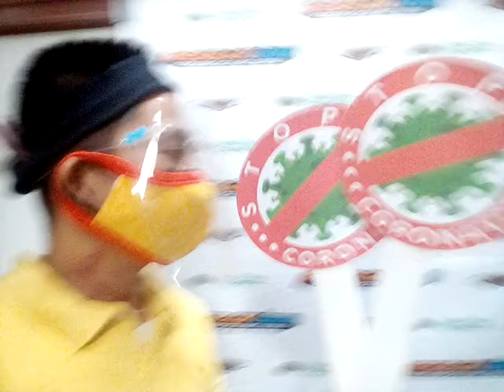Im Ready to My Scdule In My Vaccine contra Covid-19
Sept.22,2021

Ako po ay nag pa schedule na para maturukan ako ng Vaccine Kontra Covid -19.

At Ito Po Ang Personal Account ko Po Or Savings sa mga Taong Nais MAGBAHAGI Ng Kaunting Tulong Po Bukal sa Kanilang Kalooban Po.

Ellowe Marza Alviso
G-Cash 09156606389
Maaari din Po Kayo Magdeposito sa Union Bank o Personal Bank Ko Po

ELLOWE M.ALVISO
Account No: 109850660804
UNION BANK

ELLOWE M.ALVISO
Philippines National Bank (PNB)

Maraming Salamat Po Sa Taong Nagpadala Po Ng tulong Na Ito, Pagpalain Po Kayo at Bahala Na Po Si Lord 🙏 Ang Maggantimpala sa inyong kabutihang Loob😢💔☝️👁️👈🙏

Kung Hindi po makukuha sa pagmumug ng Bactidol Maaari po kayo Bumalik sa inyong Consultant Doctor Upang Resetahan kayo ng Mabisang Gamot lunas sa iniinda nyong Steam o Singaw sa bunganga,kalapig ng ilalim ng Dila or sa ilalim ng labi at gilid nito.